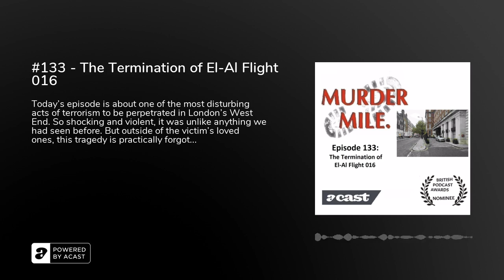#133 - The Termination of El-Al Flight 016 - Murder Mile UK True Crime Podcast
Today’s episode is about one of the most disturbing acts of terrorism to be perpetrated in London’s West End. So shocking and violent, it was unlike anything we had seen before. But outside of the victim’s loved ones, this tragedy is practically forgotten.

Murder Mile is researched, written and performed by Michael J Buchanan-Dunne of Murder Mile Walks with the main musical themes written and performed by Erik Stein and Jon Boux of Cult With No Name with additional music, as used under the Creative Commons License 4.0 (Attribution) via Free Music Archive and YouTube Music.&nbsp;A full listing of tracks used and a full transcript for each episode is listed here and a legal disclaimer.